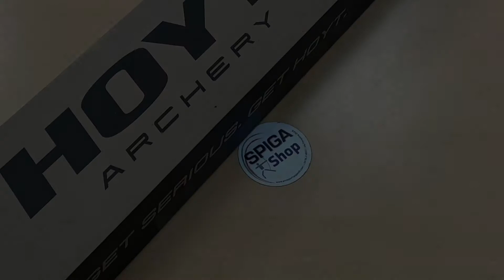Hoyt Carbon velos gp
I Carbon velos sono lo stato dell’arte di casa Hoyt in fatto di flettenti targa, la casa dichiara la maggiore velocità e stabilità mia raggiunta dai loro flettenti grazie al utilizzo di carbonio cross ad altissimo modulo pregiato bamboo e grazie al nuovo design più sottile. Per chi cerca il massimo delle prestazioni Hoyt è sempre una garanzia.